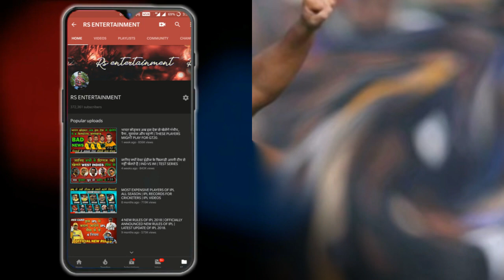पहले टी-20 में पोलार्ड ने की शर्मनाक हरकत अब थू थू क्र रही है पूरी दुनिया | KHALEEL AND POLLRD FIGHT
KHALEEL AHMED AND POLLARD FIGHT IN 1ST T20 MATCH.

IND VS WI LATEST CRICKET VIDEOS AND CRICKET NEWS.

KHALEEL AHMED